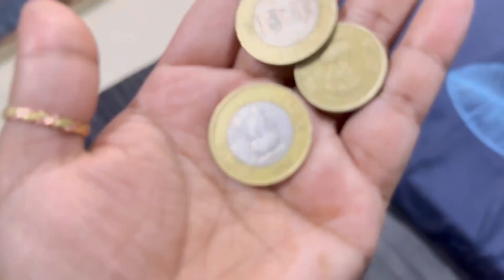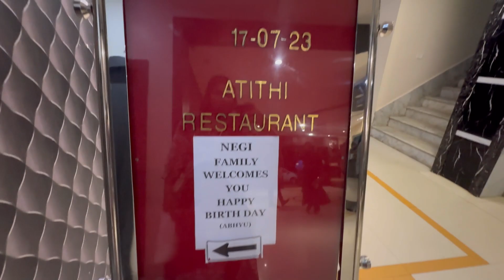Itni Barish🤦🏻‍♀️ || Party Miss HoGayi🥹 | Birthday Party || Sheikh Huma Vlogs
Itni Barish🤦🏻‍♀️ || Party Miss HoGayi🥹 | Friend Ke Bete Ki Birthday Party || Sheikh Huma Vlogs

I am Sheikh Huma
Hello Dosto Mai yaha par vlog,entertainment,cooking,fitness,beauty hacks, makeup, funny activities, gym, workout se related video banati hu aap. Log mujhe support kariye mai hamesha achcha content banane k try krugi or apna best se best provid karne ki koshish karugi♥️♥️
Ummid Hai Aap Log Ko Mera Content Pasand Ayega😊

Sheikh Huma Vlogs

Meri other social media link plzz mujhe Support  kariyega🫶🏻

To Dosto Aap log ko Kaisi lagi Video Aap Log Plzz Comments Karke Zarur Bataiye.. Like♥️Aur Saubscribe Karna Mat Bhooliyega🫶🏻🫶🏻

Thnx For Watching♥️Se

Sheikh Huma Vlogs